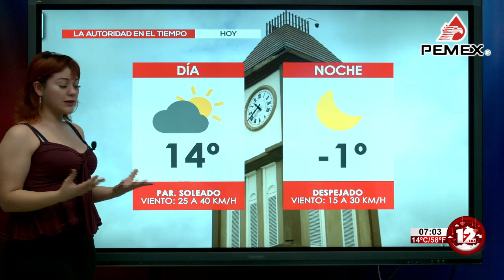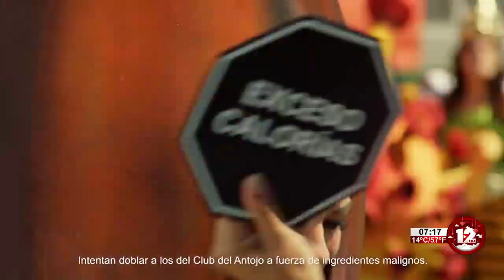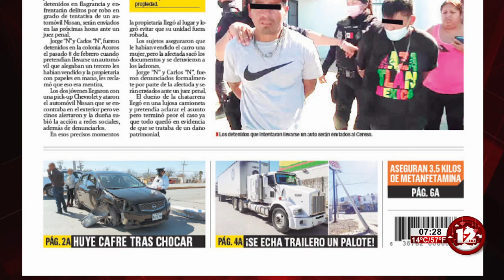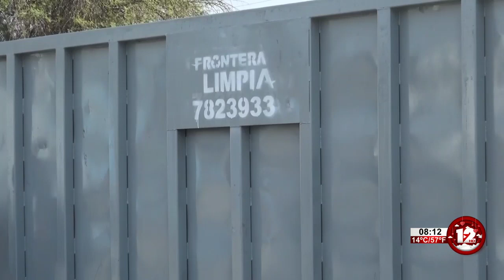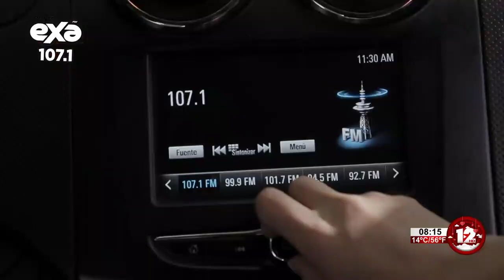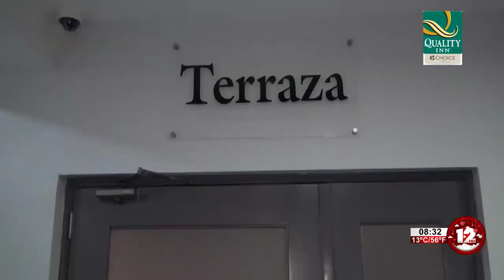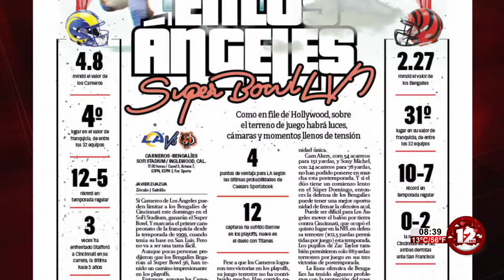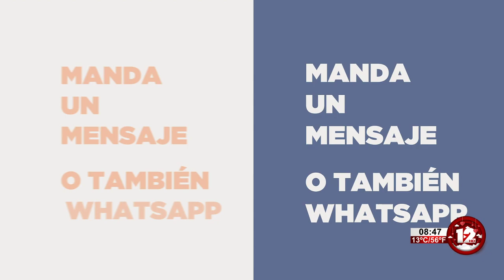TELEZÓCALO MATUTINO│12 DE FEBRERO 2022